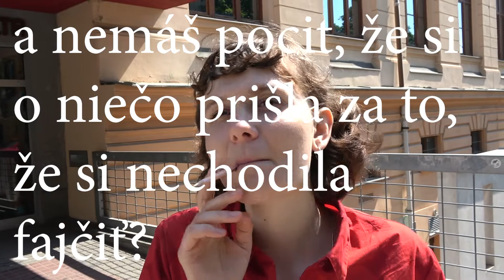všmu vs cigarety